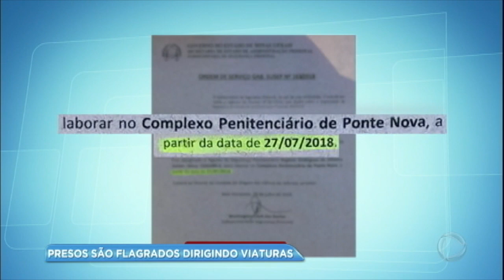Presos são flagrados dirigindo viaturas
Um vídeo mostra detentos dirigindo carros e ambulância sistema prisional.